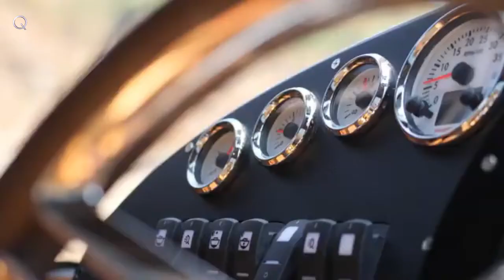Jet Capsule Royal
Lightweight materials. The Jet Capsule is made from 70 per cent carbon using vacuum-infusion moulding and has photochromic windows, which change their transparency in response to light intensity.

JET PROPULSION
With a cutting-edge hydro propulsion system, the Jet Capsule is equipped with a single or dual engine ranged from 370 to 740 horsepower with a top speed of 35 knots, or 40mph.

LUXURY EXPERIENCE
A compact yacht that can still be luxurious. Small enough to minimise high costs for it being kept in a port, but large enough to be able to carry a group of friends in comfort to an island where they can sleep aboard in comfort.

MULTIPLE IDENTITY
A fully-customisable interior that can include a small kitchen and bathroom as well as beds, luxurious extras such as mood lighting and a sundeck.

Song                               The Landing-13856
Artist                               Justin Hurwitz
Album                             First Man (Original Motion Picture Soundtrack)
Licensed to                    AdRev for a 3rd Party (on behalf of Universal
                                         Pictures Film Music (Universal Pictures Film Music));
                                         UMPG Publishing, UNIAO BRASILEIRA DE EDITORAS DE
                                          MUSICA - UBEM, BMI - Broadcast Music Inc.,
                                          LatinAutor - UMPG, UMPI, LatinAutorPerf,  and 2 Music Rights                                                                    societies

Source-